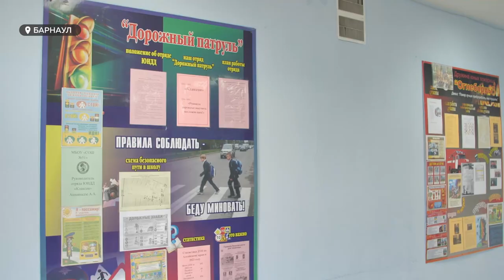"Безопасный маршрут". Служащие ГИБДД проводят в школах Барнаула специальные уроки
С началом учебного года в школы Барнаула идут сотрудники Госавтоинспекции. Они проводят специальные уроки для детей, педагогов и даже родителей, чтобы напомнить о правилах дорожного движения. Ведь по статистике ведомства, в Барнауле с начала года в ДТП пострадало 77 детей.